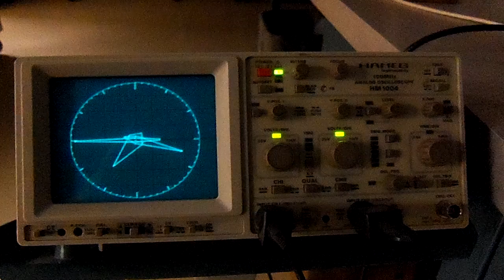Oscilloscope Clock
Oscilloscope with DSP driven clock program.